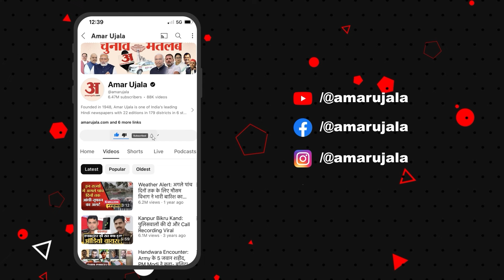Lok Sabha Election के बाद BJP में खुलकर विरोध कर रहे कार्यकर्ता, बड़े एक्शन की तैयारी में पार्टी!